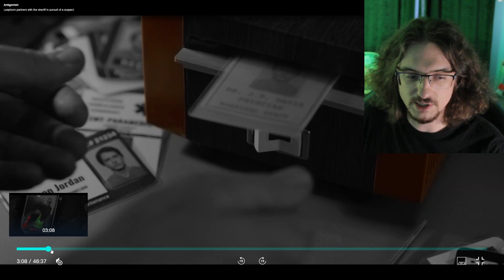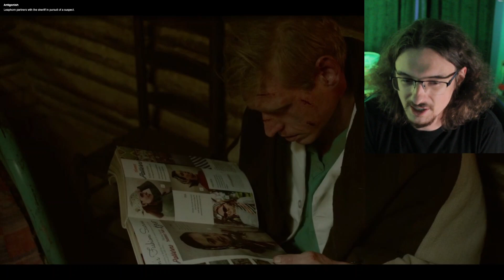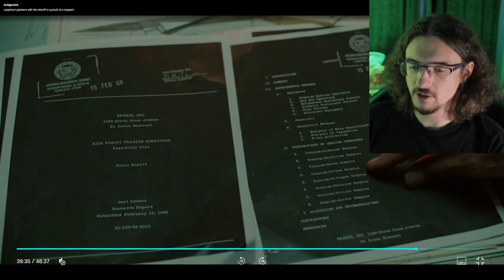BIG Showdown at the Hospital! Chee VS Murderer! Dark Winds Season 2 Episode 3 Review!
Another thrilling episode of Dark Winds as Chee is chased by the murderer through the hospital! More symbolism to break down this week!